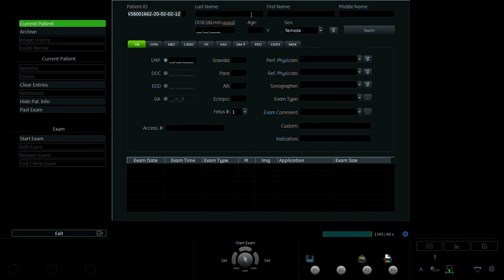NGÔ THỊ HOA 3